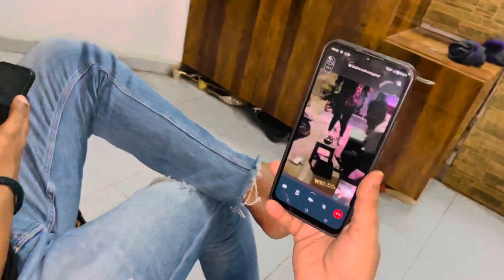Abba Ka Birthday Celebration🥳🎊|| Surprise Diye Abba Ko🥰